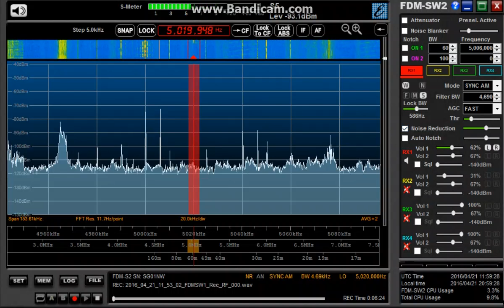memo 5020 kHz SIBC Closing / Apr. 21,2016 1153 UTC